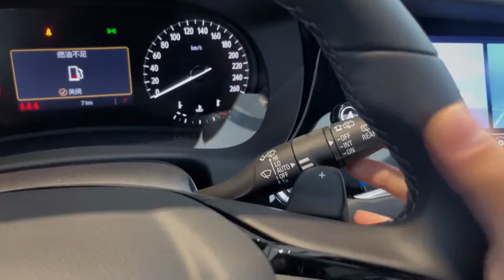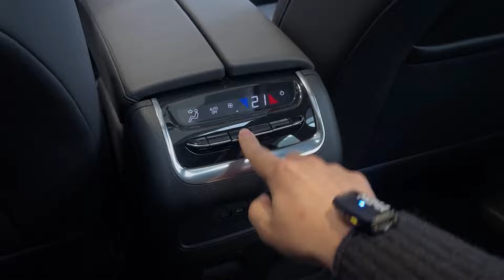THE NEW 2023 BUICK ENCLAVE - Exterior And Interior